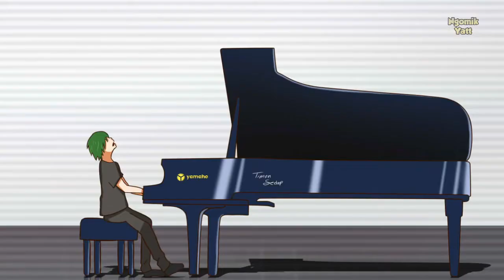KONSER WINDAH BASUDARA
Konser Windah Basudara menyanyikan lagu kimi no nawa, Napos the Alien, dan captain tsubasa mama kento

- ngomik yatt
- animasi lucu
- animasi indonesia
- kartun indonesia